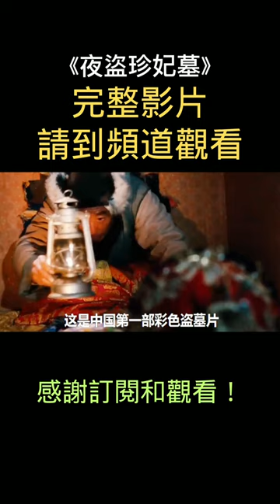80年代國產盜墓題材電影，很多人都沒有看過